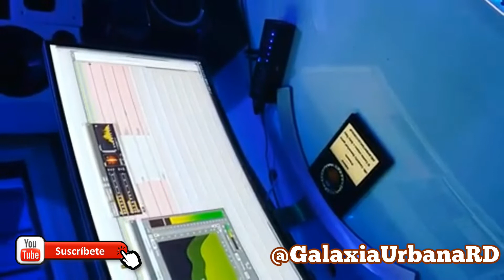Paramba - Metaldom (Tiradera pa Quimico Ultramega & Mandrake) | Preview!!!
Credit: @parambard

Comenta, Like & Comparte!

Visita nuestras listas de videos👇🏼

Gracias por el apoyo!! :DD